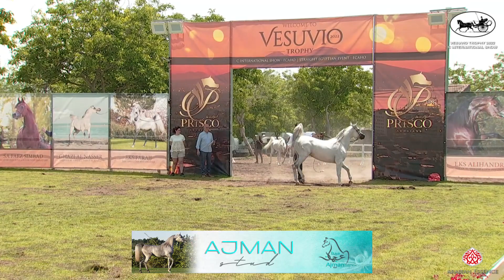Vesuvio Trophy 2022 - C International Show - Class 12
Vesuvio Trophy 2022.